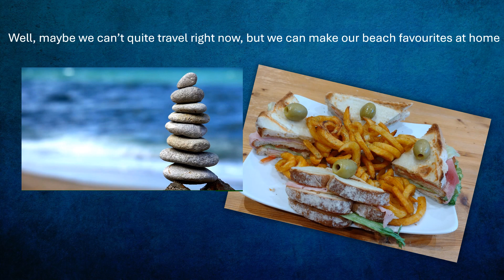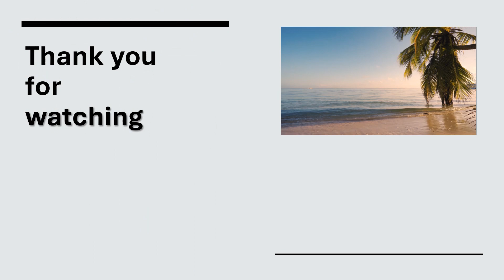Club Sandwich (Greek beach bar)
Cooking with ioannis e02: Make at home that great Greek beach club sandwich! Ingredients: sliced bread, tomatoes, lettuce, gouda cheese, ham, mayo, mustard, Greek hard cheese (kefalotyri). Quick and easy!